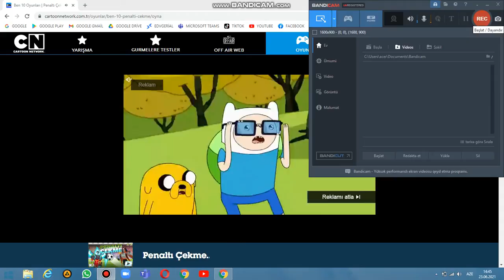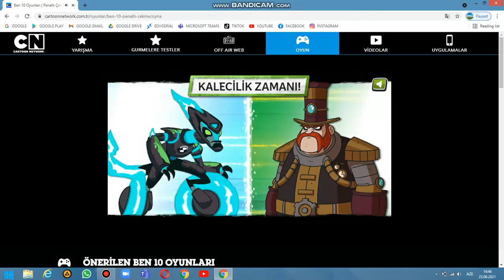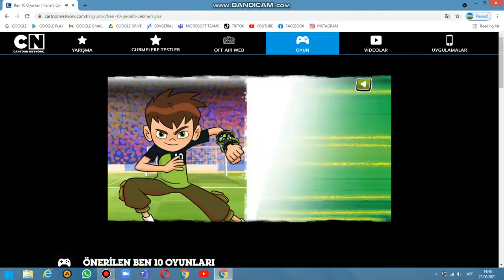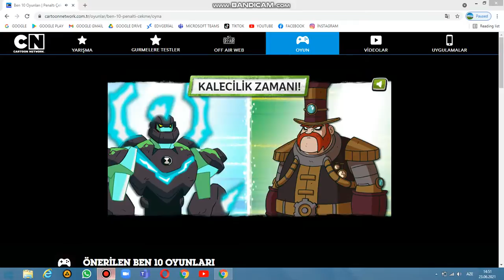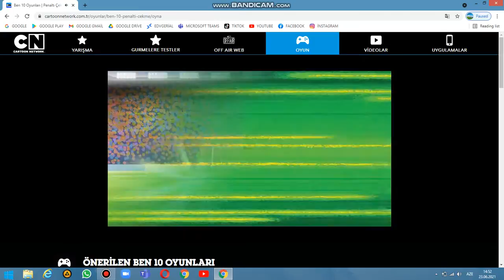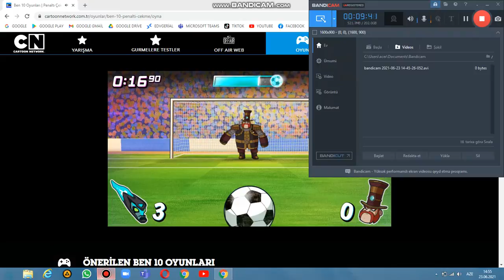BEN 10 PENALTİ ÇƏKMƏ OYNUNU OYNADİM ÇOX ƏYLƏNDİM 2 Cİ HİSSƏ